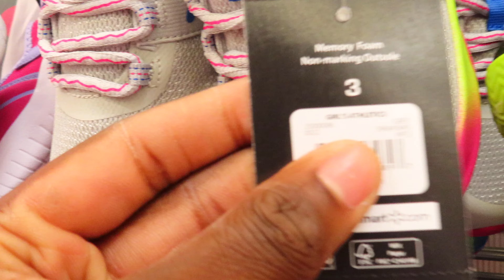JUNIOR TAKEOVER 💙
HOPE YALL ENJOYED THIS VIDEO GANG UNTILL NEXT TIME💜🌎

💜🌎LFS| LIVING FOR SUCCESS| A GROUP THATS ALL FOR SUCCESS, A GROUP THAT LOVES TO MOTIVATE OTHERS AND LET OTHERS KNWO YOU CAN DO ANYTHING IN LIFE AS LONG AS YOU HAVE YOUR MIND TO IT💜🌎